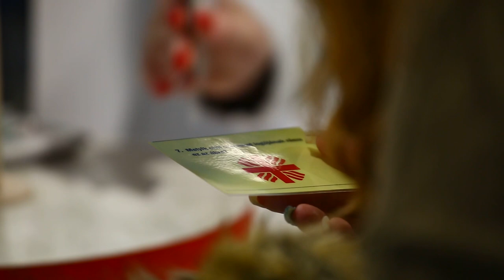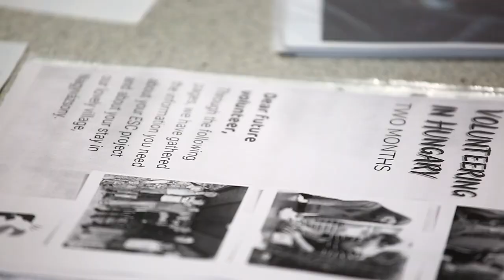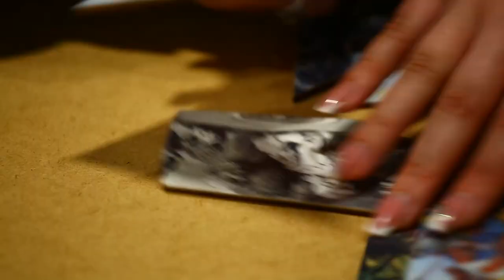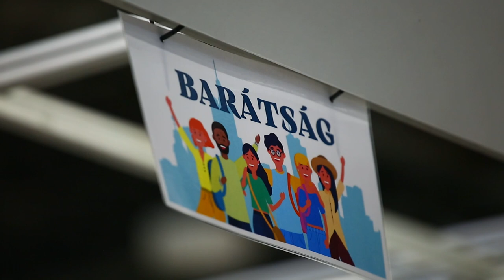CIVIL KÖZPONTOK - EDUCATIO Kiállitás - 2024. január 11-13